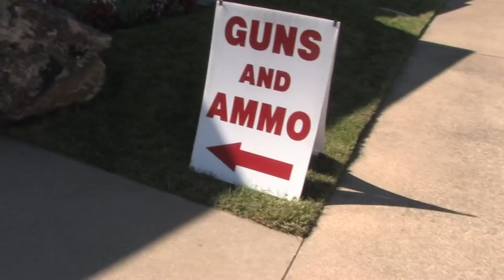TDS Guns 2nd Amendment Saturday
TDS Guns 2nd Amendment Saturday guest speakers
Armstrong and Getty, Mark Meckler, Dan Logue, Tom McClintock, Tim Macy, Jim Cooper, John D'Agostini, Scott Jones
TDS is a gun store located at 4881 Granit Drive, Rocklin CA